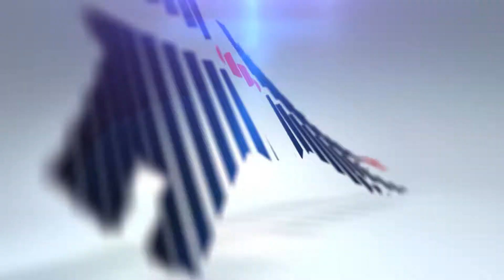7872 George Rd, New Tripoli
7872 George Rd, New Tripoli